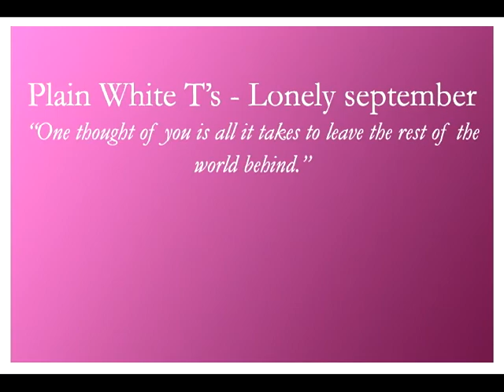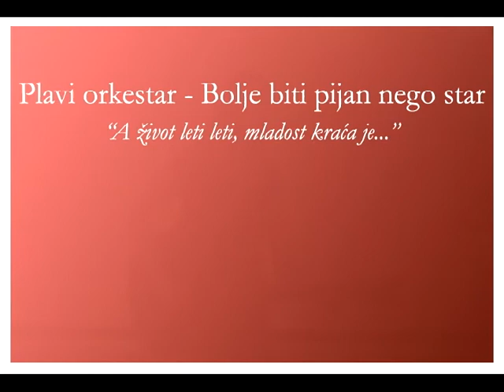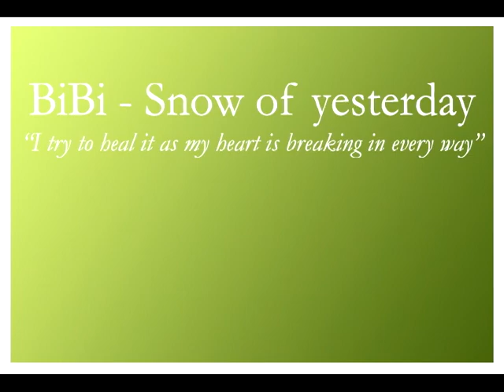Street performance (Ulični nastop)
This is my second video for the contest I've joined. If you'd like to vote for me pleas click this link:
Then you click connect at the top and that will opet a new window.
Conect to facebook (it won't work without fb). If then the window asks you anything, just click all the blue buttons.
Then you will see a BIG yellow button on the right of the window. You have to click that to vote for me.
Click the yellow button and that will open two new little yellow buttons and there you have to click the left one tat says "glasuj"!

Thanks to all of you who will vote and all of you who will like my video.

(Whole videos will be avalible soon on my channel)